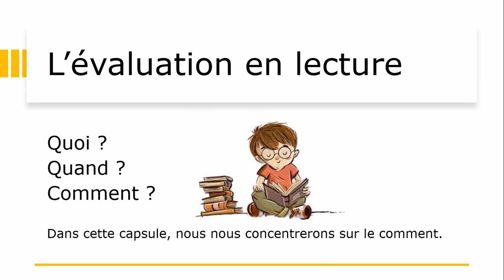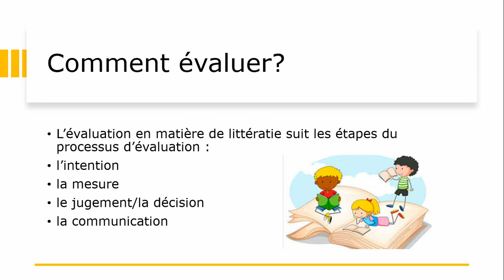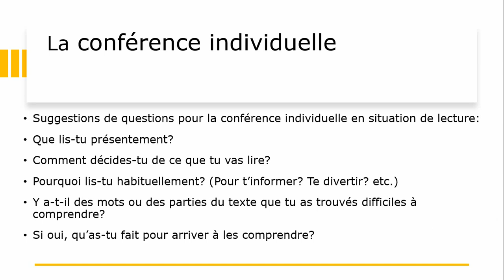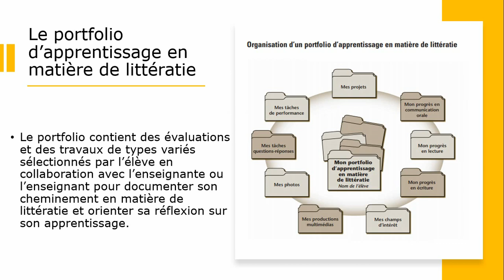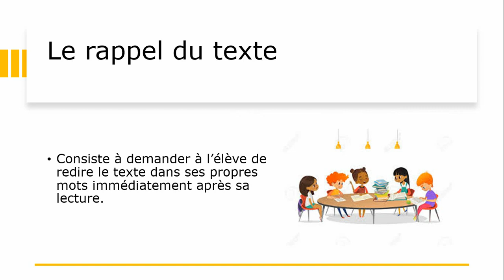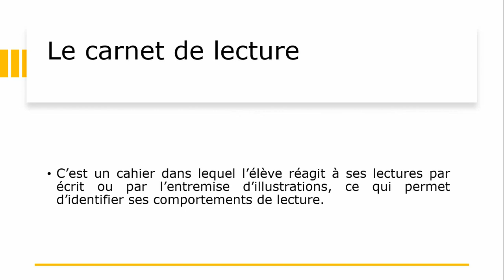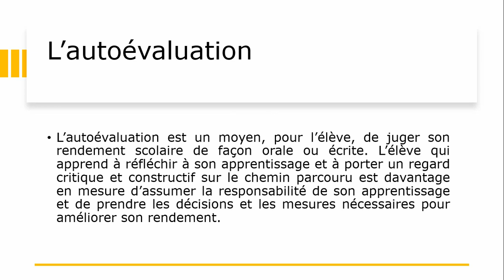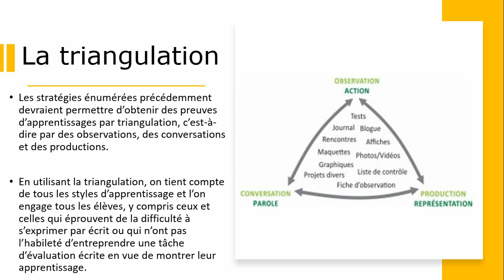L'évaluation en lecture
Capsule d'autoformation en lien avec la formation Littératie de la 3e à la 6e année